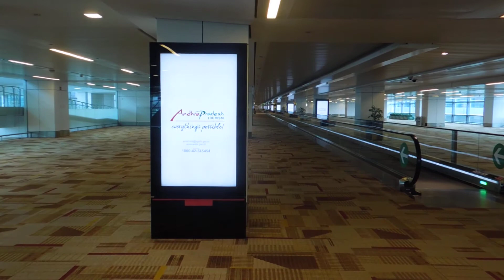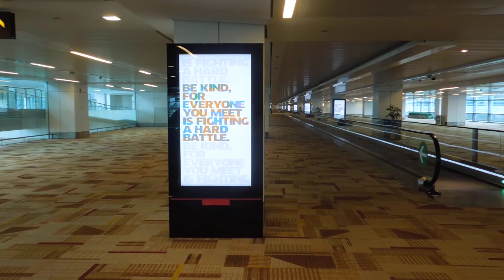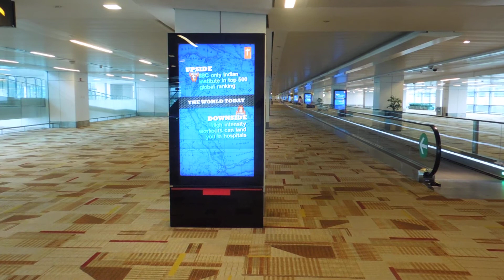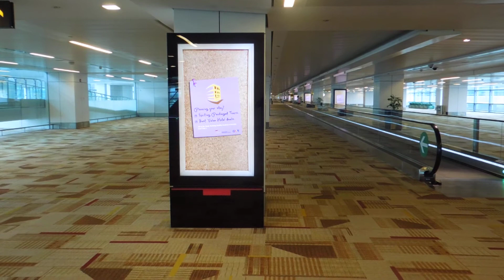IGI Airport T3 , Domestic Arrival 16th August 2013